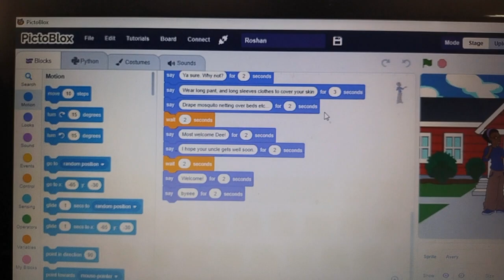Malaria- A deadly disease. Game by Roshan. St. Francis Xavier High school, Mapusa, Goa.